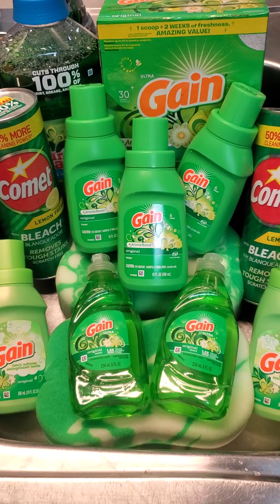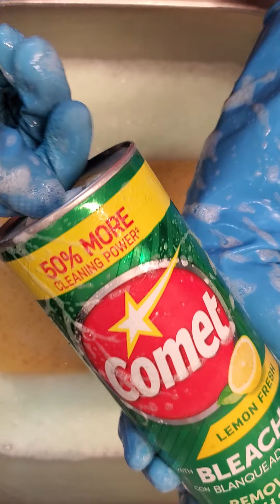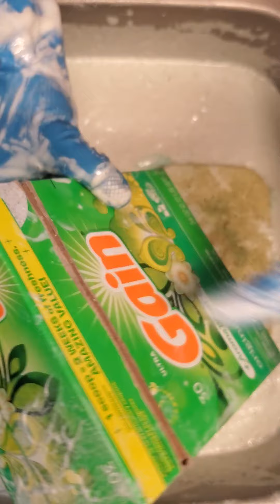😻💥100 Subscribers!!💥 💚Gain Products, and 💛Lemon🍋 Comet Paste!!😻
I can't believe it! I started this channel after coming across a soapy sponge squeezing video. I think I probably watched 20 or so videos in a row, it helped my anxiety! And I was hooked!
I also have to thank @inasmrwetrust for sharing one of my videos, this community has been so welcoming and kind!